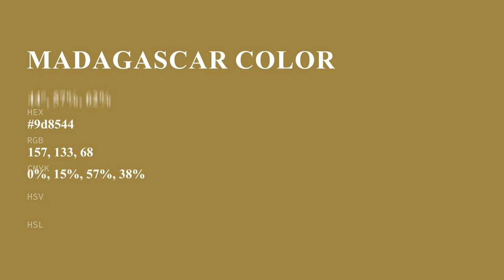Madagascar color 9d8544 hex color - Green color - Cool color 9d8544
What color is Madagascar ? 9d8544 hex color - Green color - Cool color 9d8544

Hex 9d8544 Color Code is also known as Madagascar color.